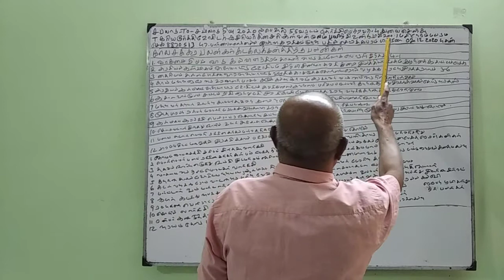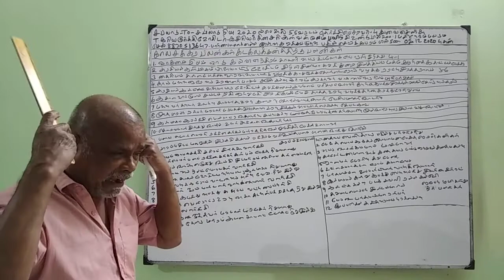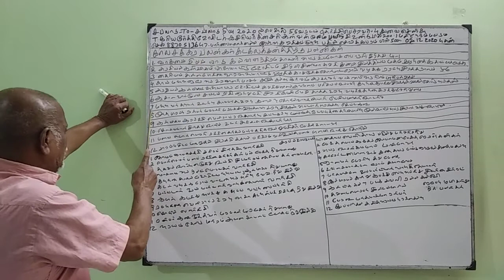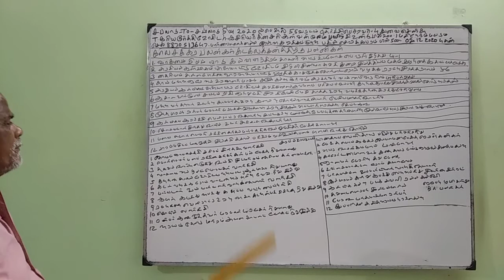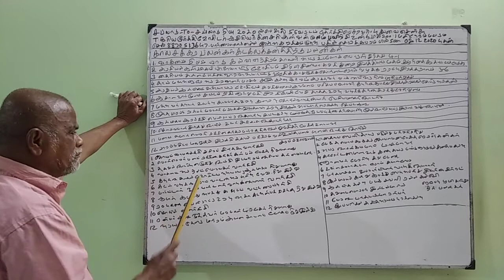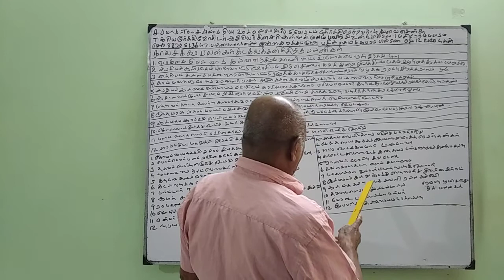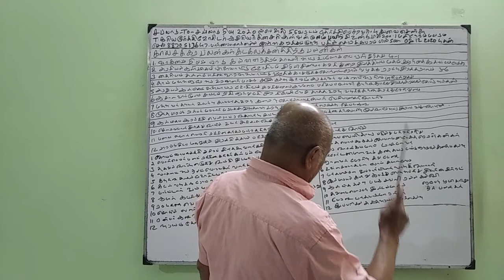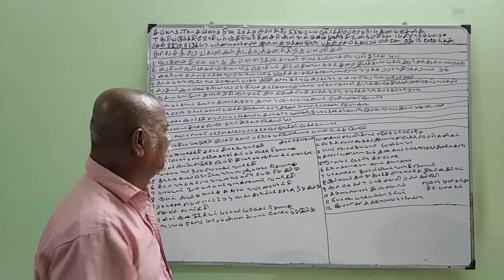Baskara Astrology Student- KADAGALAG KALACHAKKARA (02-DEC-20) Sooriya murthy